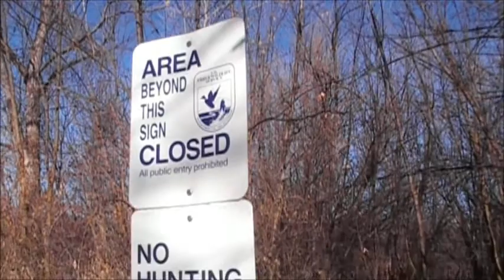Lake Lowell with Lovar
just.. ice walking